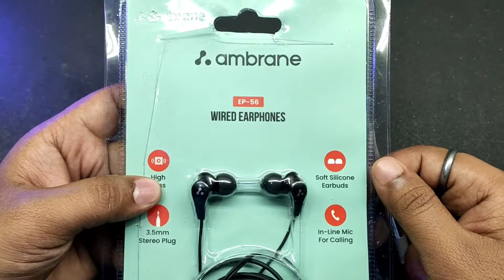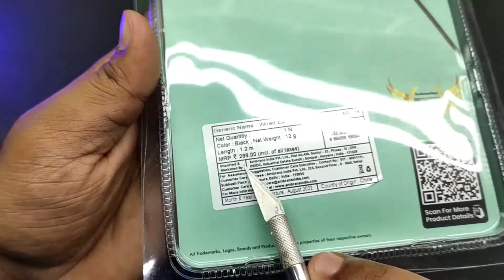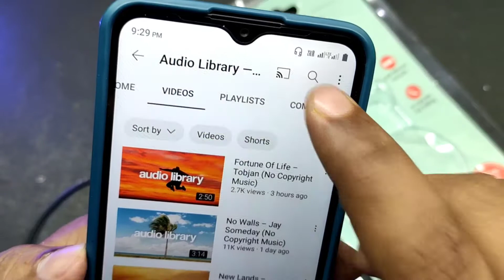Ambrane EP56 wire earphone unboxing and honest review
Welcome to Roasted Byte channel.

Buy all these things from below links.

Ambrane EP56 wired earphone

Ambrane Stylo 10K Powerbank

Rice Led 5 meter

Portronics Konnect L

Zebronics UCS170

RGB Light with remote

Blue Ray Cut Goggle

Ambrane Neobuds 33

Portronic USB A to Type C

Portronic Type C to Type C

Ambrane Earphone

Boat earphone

HP pendrive 64GB

Ambrane Powar bank 20000mah

Portronic Sound Bar.

Zebronics Zeb Duke Headphone.

Please end up by liking thies video if you like the way of representation and camera angles.

A humble request, Please do not skip any part of this video.